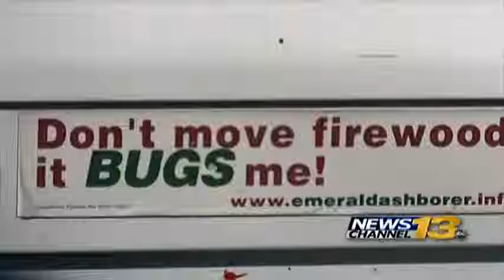Time to stock up on firewood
It's once again time to stock up on firewood as winter approaches.  Demand is up and so are prices.